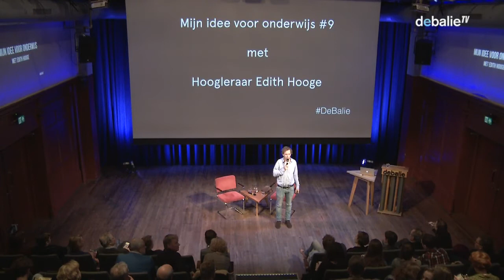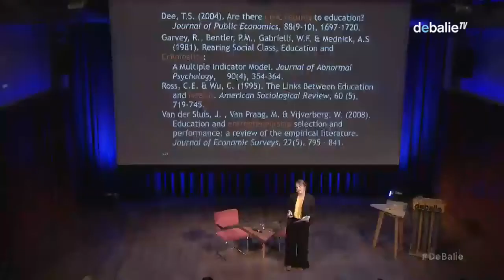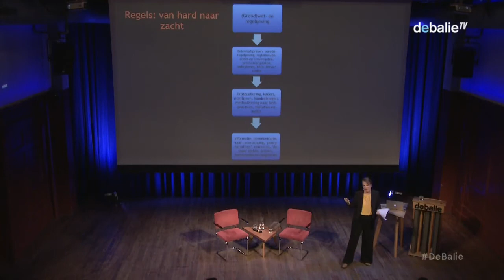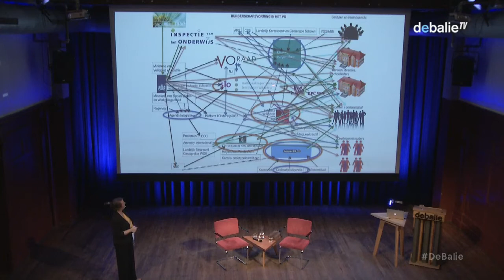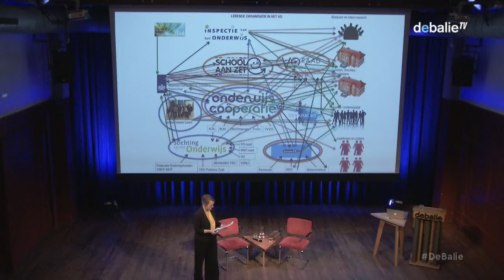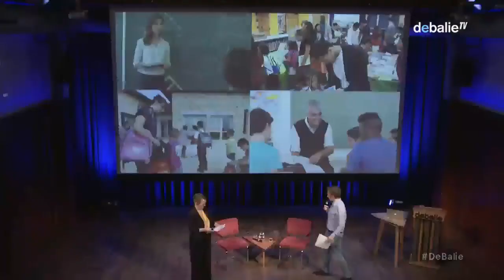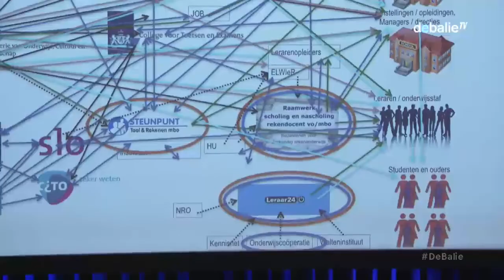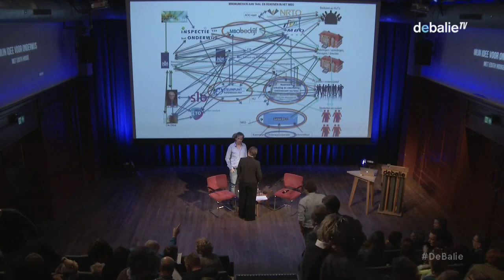Mijn idee voor Onderwijs #9: Edith Hooge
In hoeverre kan een onderwijssysteem worden gestuurd? Doen schoolbesturen er toe voor goed onderwijs? Waarom ontstaat en gedijt onderwijsvernieuwing vaak wel vanuit particulier initiatief, buiten het reguliere onderwijssysteem? Hoe pakken vrijheid van onderwijs en autonomie uit in de praktijk?

Al vijfentwintig jaar is Edith Hooge, hoogleraar onderwijsbestuur bij TIAS, Universiteit van Tilburg, gefascineerd door vragen over
onderwijsbestuur en -beleid. Waar liggen de verbindingen tussen de werking van het onderwijsstelsel als geheel, en dat wat er uiteindelijk
op school tussen leraren, leerlingen en hun ouders andere bij onderwijs betrokkenen gebeurt?

In aflevering 9 van ‘Mijn idee voor onderwijs’ ontrafelt zij hoe sturing en beleid uitpakken in de dagelijkse praktijk van leerlingen, leraren, schoolleiders en iedereen betrokken bij scholen en onderwijs, en andersom, wat die dagelijkse onderwijspraktijk teweeg brengt in de onderwijspolitiek wereld en op het ministerie van onderwijs. Op basis van haar recente onderzoek naar sturingsdynamiek in het Nederlandse onderwijs, laat zij zien hoe ‘lenige netwerksturing’ door de de overheid en in het bestuurlijk middenveld leidt tot sturingsoverload voor schoolbesturen en scholen. Autonomie en (professionele) ruimte voor scholen en leraren blijkt een kwestie van een duidelijke eigen koers, voldoende organisatiecapaciteit, en strategieën voor het omgaan met bestuurlijke drukte.

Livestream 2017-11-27